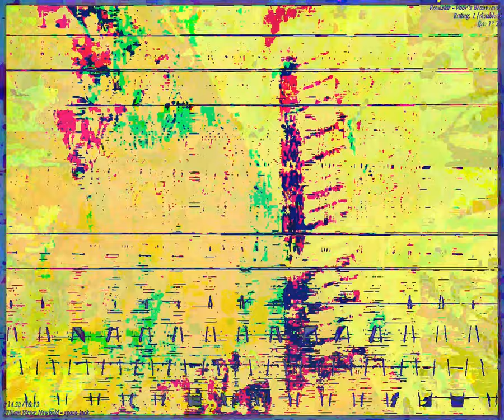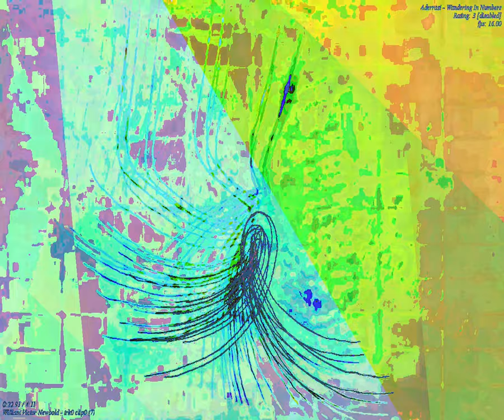[EPILEPSY WARNING] Movie 23 09 13 03h43m36s